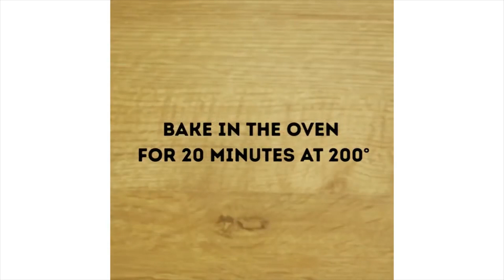15 ВКУСНЫХ И ИНТЕРЕСНЫХ БЛЮД, КОТОРЫЕ МОЖНО ПРИГОТОВИТЬ ЗА 5 МИНУТ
Порадуйте себя и своих близких этими невероятно вкусными и быстрыми кушаньями и выпечкой! Отличные рецепты и идеи для сервировки - специально для вас! :)